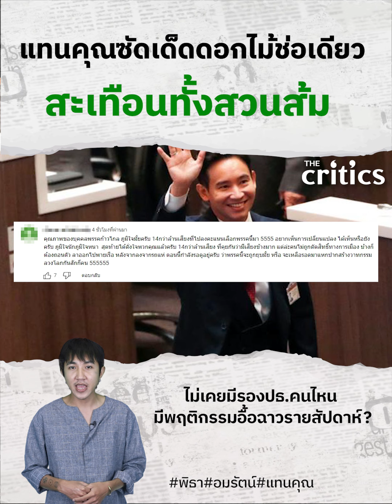เด็ดดอกไม้ช่อเดียว สะเทือนทั้งสวนส้ม !!?